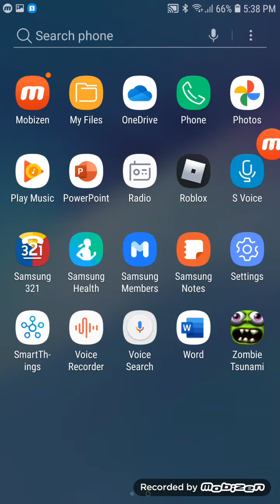April 11, 2021